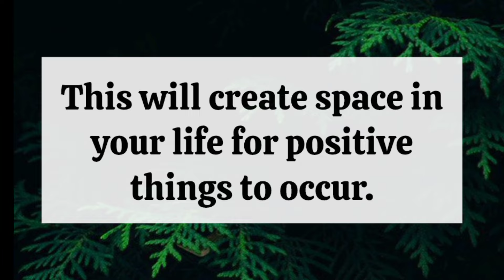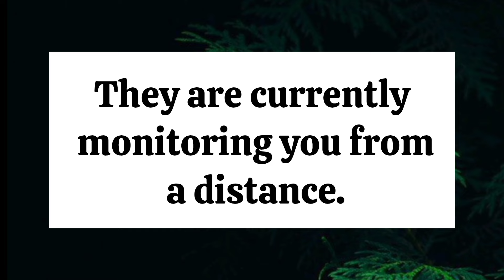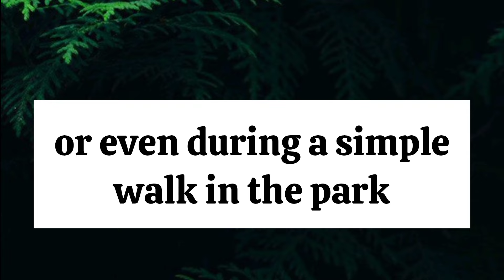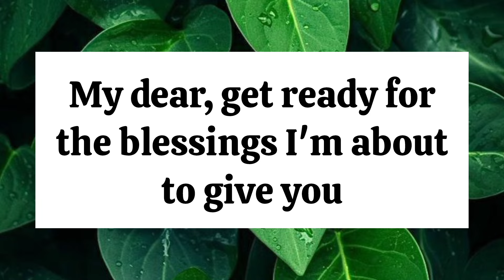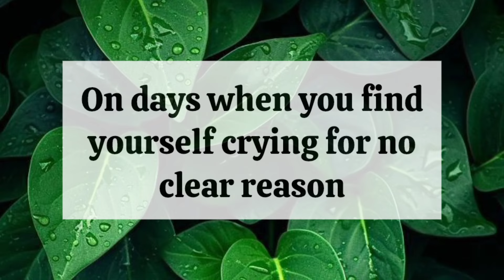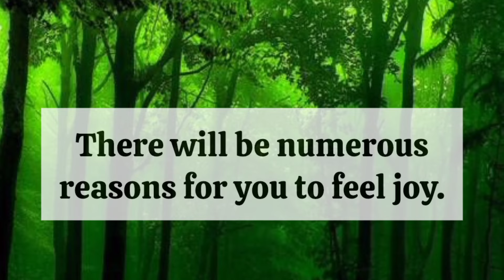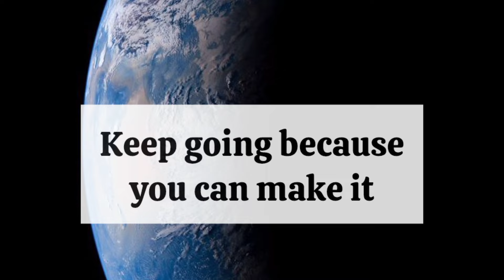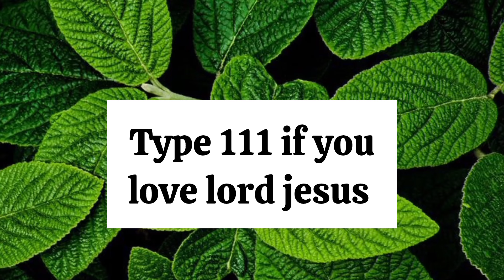💌BE CAREFUL! YOU ARE UNDER SURVEILLANCE. A POWERFUL PERSON prophetic word|prophetic word for today.